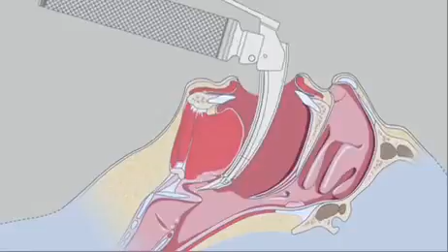HEINE FlexTip+ Fiber Optic Laryngoscope Blades / RichardsMedical.com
The FlexTip+ is a Macintosh Laryngoscope Blade with a tip which is adjustable through 70°. RichardsMedical.com